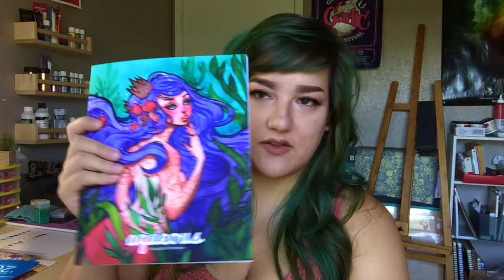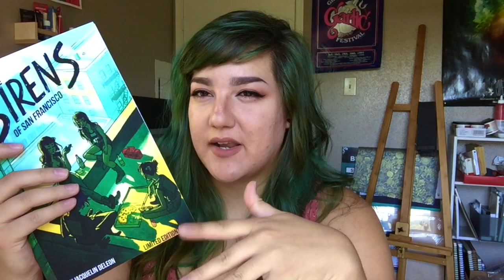Updates & Inktober haul // jacquelindeleon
Hi everyone!!
Here's a long update for you guys, and an inktober haul!
If you don't know what inktober is you can go

Supplies mentioned:
Daler Rowney ProBlack ink
Higgins Eternal Black ink
Dr. PH Martins Bombay india ink
Daler Rowney Acrylic Artists Ink
Comic ink   Maxon
Kuretake Zig Menso Brushes
Akashiya Fude Brush Pen
Speedball Sketch Set
Tachikawa Nib Holder
Zebra Comic G Pen Nibs
Fabriano Hot Press Watercolor Paper
LIHIT LAB double pen case

Most of these items were purchased on amazon or at michaels/hobby lobby